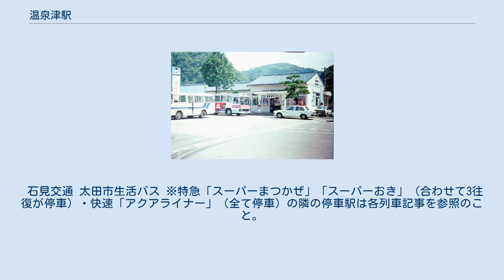温泉津駅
温泉津駅（ゆのつえき）は、島根県大田市温泉津町小浜にある、西日本旅客鉄道（JR西日本）山陰本線の駅である。
難読駅名として知られている。
 世界遺産「石見銀山遺跡とその文化的景観」の内に登録されている温泉津温泉への玄関口の駅である。
 島式ホーム1面2線を持ち、列車交換が可能な地上駅。
駅舎は線路から見て海側の益田寄りにあり、ホームの間には構内踏切がある。
上下線とも両方向の入線・発車に対応しているが、一線スルーにはなっていない。
 駅舎はJAしまね温泉津支店との合築で、そのJAに出札業務が受託された簡易委託駅となっている。
窓口の営業は平日の8:30から17:00まで（土休日は休み）POS端末による発券を行う。
浜田鉄道部が管理している。
 2018年（平成30年）度の1日平均乗車人員は49人である。
2004年度は132人、1994年度は255人、1984年度は430人だった。
 駅は湾奥にある集落の山手方の端にある。
 石見交通 太田市生活バス ※特急「スーパーまつかぜ」「スーパーおき」（合わせて3往復が停車）・快速「アクアライナー」（全て停車）の隣の停車駅は各列車記事を参照のこと。